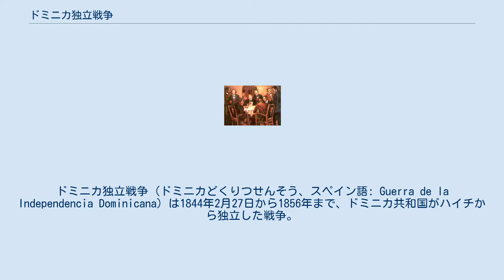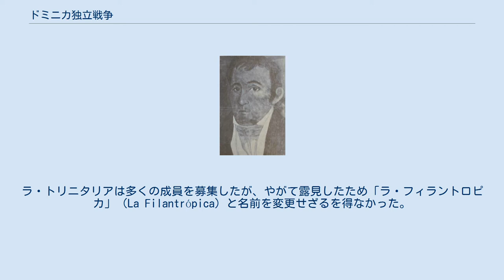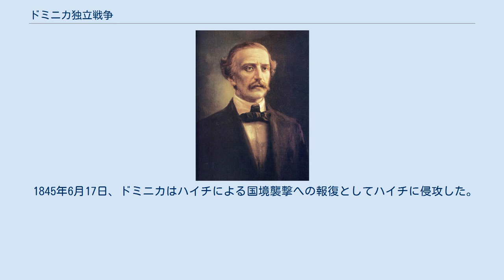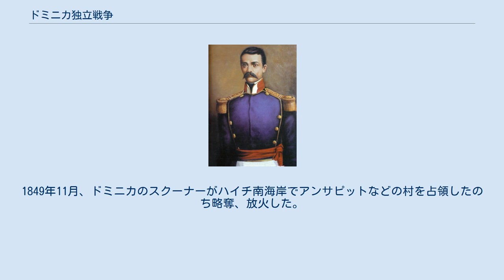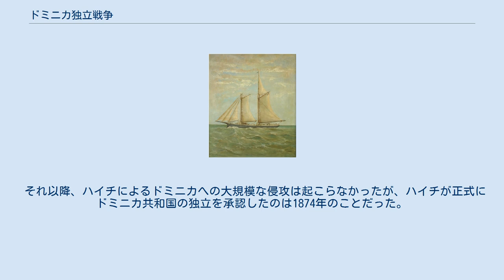ドミニカ独立戦争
ドミニカ独立戦争（ドミニカどくりつせんそう、スペイン語: Guerra de la Independencia Dominicana）は1844年2月27日から1856年まで、ドミニカ共和国がハイチから独立した戦争。
サント・ドミンゴ総督領として知られていたイスパニョーラ島東部では、クリオーリョが1821年にスペイン植民地政府を転覆していたが、新しく独立したアイチ・エスパニョール共和国は翌年にハイチに侵攻され、イスパニョーラ島は22年間ハイチの下で統一された。
 1844年、ラ・トリニタリアの成員たちはエル・コンデ（旧市街の「伯爵の門」）をハイチへの反乱の始点に選んだ。
2月24日朝、エル・コンデにラ・トリニタリアの銃声が響き渡った。
ラ・トリニタリアの蜂起は成功し、ドミニカの軍人たちはその後の10年間で自国の独立をハイチから守るために戦った。
フォースタン＝エリ・スールーク率いるハイチ軍は度々イスパニョーラ島東部の再征服を試みたが、ドミニカ共和国軍は全ての戦闘で決定的に勝利してハイチ軍の試みを挫いた。
1844年3月、ハイチ軍3万が二手に分かれてドミニカ共和国に侵攻したが、裕福な牧場主であるペドロ・サンタナ将軍率いる、装備不足の軍勢に撃退された。
その4年後、ドミニカ共和国は小型船隊でハイチ沿岸の村を攻撃しつつ、南から陸路で援軍を派遣、さらに英仏による海上封鎖により、ハイチ皇帝に即位したスールークは1年間の休戦に同意せざるを得なかった。
戦闘が最も激しくなった1855年、剣しか装備ていなかったドミニカ共和国の非正規軍は3つの戦線全てでハイチ軍を敗走させた。
 ホセ・ヌニェス・デ・カセレス 1800年代初期、新大陸におけるスペインの権力の中心地だったサント・ドミンゴ植民地は衰退の極みだった。
この時期のスペイン本国は半島戦争の渦中にあり、植民地でもイスパノアメリカ独立戦争の最中である。
スペインの資源が各地に散らばっている状態ではサント・ドミンゴが無視され、この時期のサント・ドミンゴはエスパーニャ・ボバ（「愚かなスペイン」）時代と呼ばれている。
 当時、サント・ドミンゴ植民地の人口は約8万人でその大半が白人と有色自由民だった。
サント・ドミンゴのプランテーション経済が繁栄したことはなかったので、黒人奴隷の比例が近隣のサン＝ドマングより遥かに低かった。
サン＝ドマングの奴隷の人数はハイチ革命で独立する直前には100万人近くに上った。
 当時のハイチは経済的でも軍事的でもイスパニョーラ島東部にあたるサント・ドミンゴ植民地より強力で、人口も8倍から10倍多いと、ハイチ革命までは西半球最も裕福な植民地であった。
ドミニカの軍部はハイチの富と権威に引きつけられ、ハイチ大統領ジャン・ピエール・ボワイエの下で政治の安定を目指して統一に同意した。
しかし、ハイチ政府の失政、軍事上の紛争、そして経済危機によりハイチ政府は人気を失い、ラ・トリニタリアと呼ばれるサント・ドミンゴにあるドミニカの秘密結社もあってハイチによる占領の終結は早められた。
 1821年末、ホセ・ヌニェス・デ・カセレスはサント・ドミンゴの（シモン・ボリバルが建国した）大コロンビアへの加入を宣言した。
しかい、ドミニカのエリート層が特権を維持するために社会のヒエラルキー、土地所有権、奴隷制度を保持しようとしたため、2か月後には大コロンビアへの加入が失敗に終わった。
 ハイチのムラート統治者ジャン・ピエール・ボワイエ。
 ハイチ大統領ジャン・ピエール・ボワイエが三たびサント・ドミンゴを侵攻したが、以前の侵攻の経験から抵抗に遭った。
それでも1822年時点のハイチの人口がドミニカの人口の8倍など軍事力が圧倒的だったためハイチが勝利した。
1822年2月9日、ボワイエは正式にドミニカ首都サント・ドミンゴに入城した。
ヌニェスはボワイエを歓迎して彼に王宮の鍵を渡した。
ボワイエは続いて「私は征服者として入城したのではなく、住民の意思で入城した」と宣言した。
これにより、イスパニョーラ島は「ティブロン岬（Tiburon）からサマナ岬（Samana）まで1つの政府が保有した」こととなった。
 やがてハイチ政府が全国で着しい不人気になった。
ドミニカの住民はハイチ政府の無能さにいら立ち、政府から強いられた重税に苦しんだ。
さらにフランスから独立する代償とし...